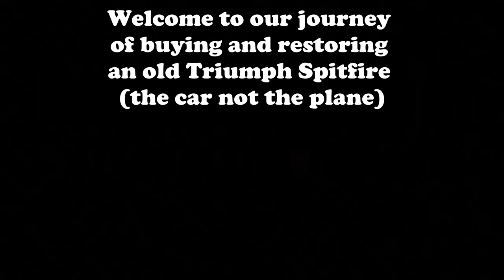The Beginning! Our own BARN FIND!! | Triumph Spitfire | Vlog 1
As I was writing this description I just got the news saying it is confirmed and it is OURS! Yipeeeeeeeeeeeeee!

In this vlog I will show you a brief overview of what happened
Here are any links that I mentioned:

I think that it is a really good thing to do, just to be able to play about on an old car and get it running again.
This car has some history. But because we bought it from someone I won’t mention much as they may not want to be mentioned on YouTube but here is an overview:
The car had been running since 1979.
I t has then been sat in a dry garage for about 10-15 years, somewhere in that time the engine was rebuilt and the owner drained all of the fuel from it so that nothing seized.
When we went to look at it, it was seized as we couldn’t roll it out of the garage!
But never mind! Us being us bought it anyway!
So now it is our responsibility!
I really hope you enjoy learning about how to fix this old Spitfire (car not plane) along with me and my Dad.